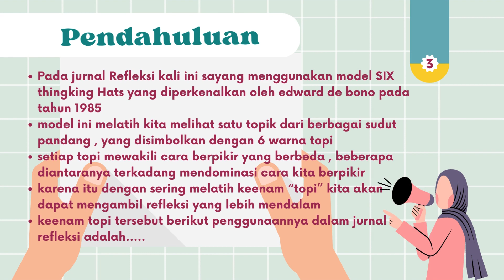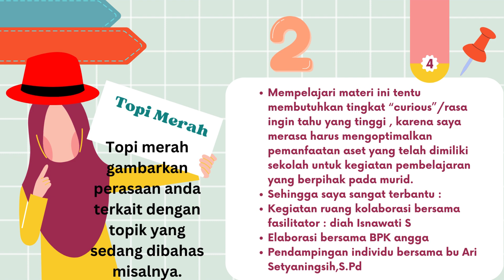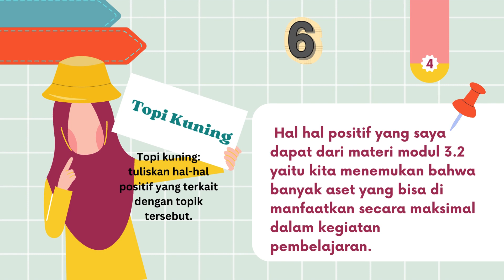Jurnal Refleksi Dwimingguan 3.2.Peminpin dalam Pengelolaan Sumber Daya